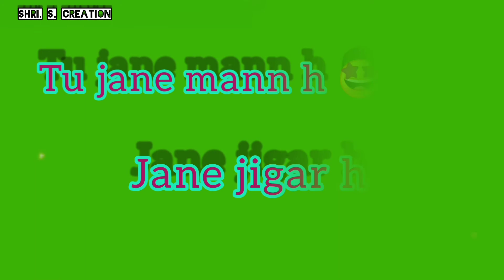Tu jane mann h Jane jigar h .. green background screen status song..Shri. S. Creation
Best status song.

Best whatsapp status song 2021.

Best song for status.

Best status song 2021.